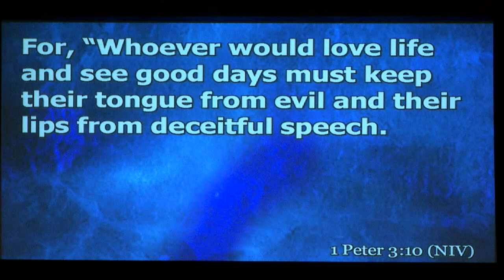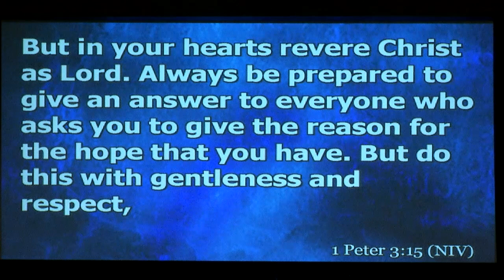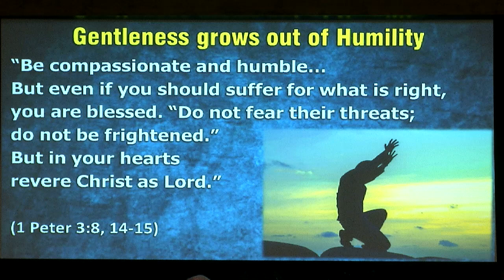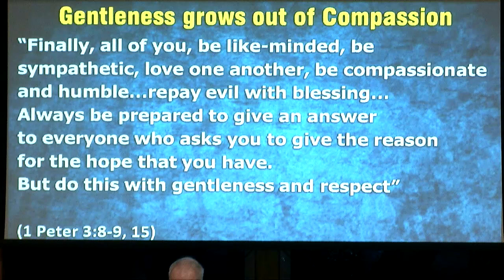March 26, 2023 Sermon Message: "Fruit of the Spirit - Gentleness"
Beloit First Christian Church, Beloit, KS
Sermon Message: "Fruit of the Spirit - Gentleness"
Preacher: Pastor Cliff Heagy
Bible Text: 1 Peter 3:8-16